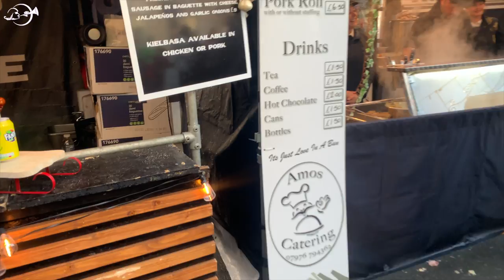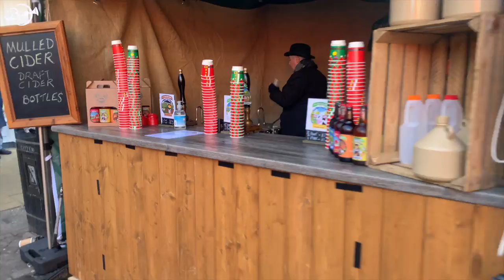Stratford Victorian Christmas Market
Take a walk around Stratford Victorian Christmas Market